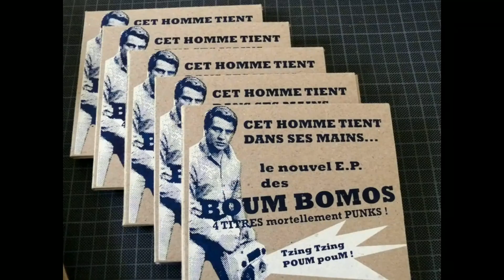Les BOUM BOMO'S - Quarante quatre nonante neuf